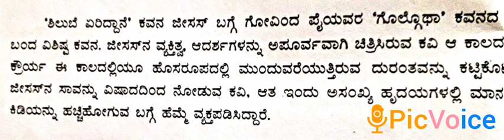9. Shilube yeriddane - Ashaya